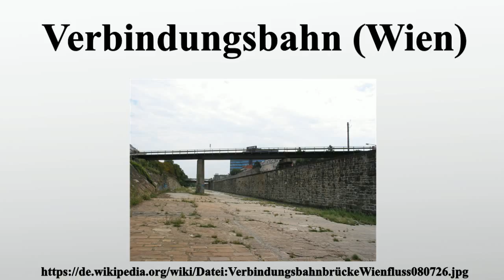Verbindungsbahn (Wien)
Vielen Dank für Ihre Unterstützung:

Der Begriff Verbindungsbahn wird in Wien für zwei Bahnstrecken verwendet: die Verbindung zwischen West- und Südbahn und.die Verbindung zwischen Süd- und Nordbahn , heute Teil der S-Bahn-Stammstrecke..Mit 1.Juni 1899 wurde der Betrieb auf der Wiener Verbindungsbahn von den k.

Bild-Copyright-Informationen
Urheber Info: Extrawurst